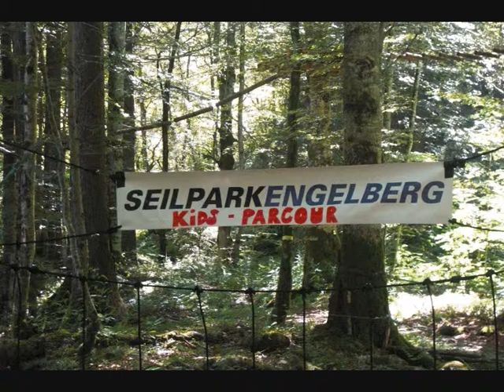SEILPARK FÜRENALP IN ENGELBERG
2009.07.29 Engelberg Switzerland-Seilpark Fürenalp